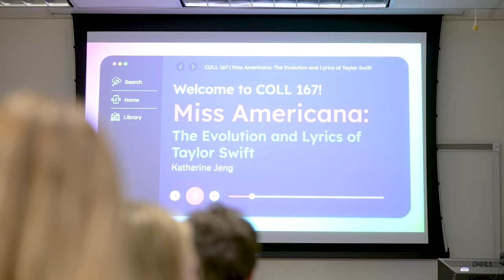New class at Rice examines pop culture phenom Taylor Swift’s lyrics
One of Rice’s newest classes, Miss Americana: The Evolution and Lyrics of Taylor Swift, has the Swifties coming out in full force to examine and discuss the lyrics and societal impact of the singer/songwriter.

Taught by Katherine Jeng, a junior at Hanszen College studying English and social policy analysis, the class focuses on Swift’s music, alongside considerations of her public discourse, and explores the nuances of her lyrics.

Using a chronological approach, Miss Americana will dissect each one of her 10 albums. It will consider a broad range of topics including femininity and gender; social media and public opinion; politics and social impact; fiction and nonfiction; American nationalism and whiteness; and family and feuds.